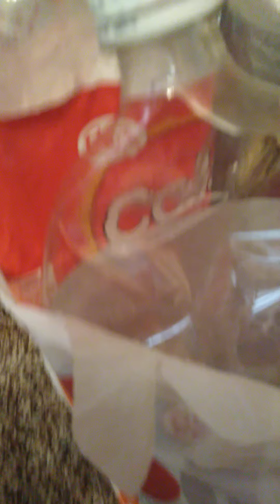MMX Movie: Megaman0X Vs HardHeadMario. (Megaman Movie)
hey guys its me megaman0x please leave a comment how you feel about my amazing videos!
Please Check My TikTok out
Megaman Adventures
Megaman X Adventures
MMX
MMA
Megamans  Adventure
SML Short
SML Vlog
SML Parody
SML Parody Movie
Plush adventures
dumb plush adventures
plush vlogs
plushie
plush
sml drama
youtube short
yt short
hard head mario
hardhead mario
hardheadmario

kids baby love family children kidsfashion fashion cute fun babyboy happy photography babies parenting, mom, education, summer, beautiful, school, life style, follow, toys, child, kidsactivities, babyfashiontoddler, girls, familytime, parents,